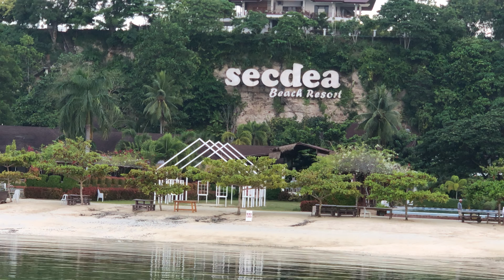at Secdea beach resort, Samal Island, Philippines